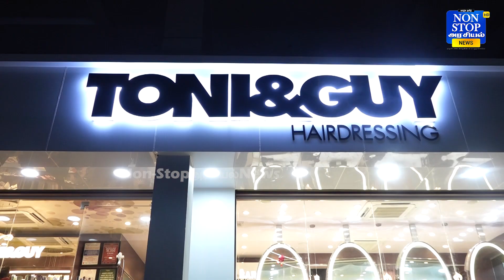Fashion Icon Sneha Nair at Launch of Tony & Guy Salon at Pallikaranai | Sam Paul | Paulsons Beauty